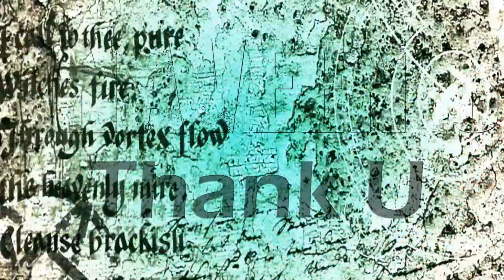6 New Android Games That You Shouldn't Miss This Week #41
6 New Android Games That You Shouldn't Miss This Week #41

1. Rally Racer EVO

2. BattleGround Royale

3. Dragon Hills 2

4. Splish Splash Pong

5. Shoot Like Hell: Swine vs Zombies

6. Slash/Dots